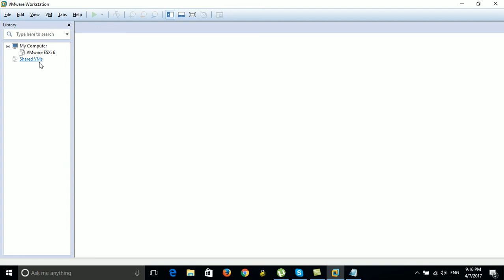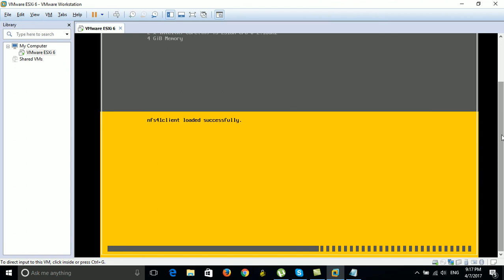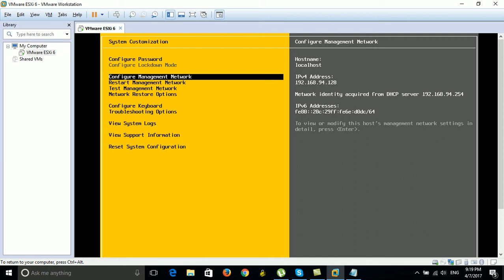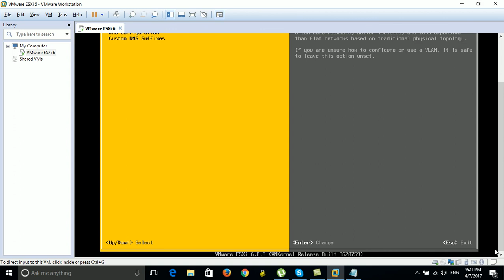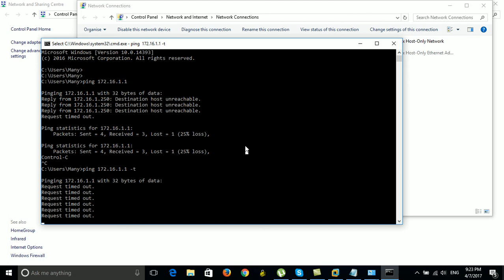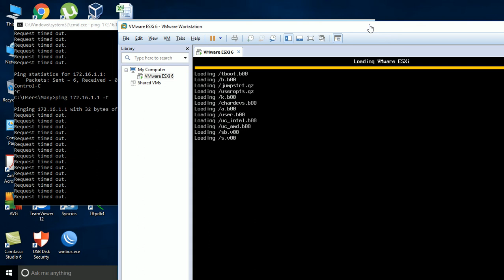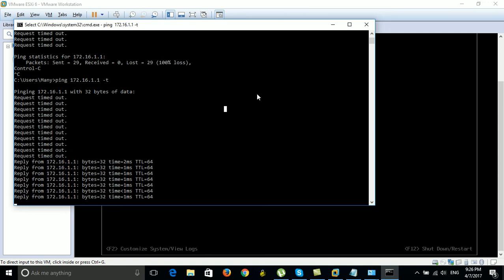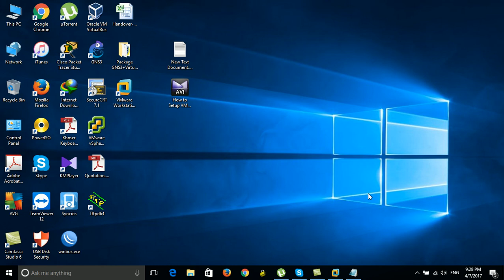How to Change IP address on VMWARE ESXi